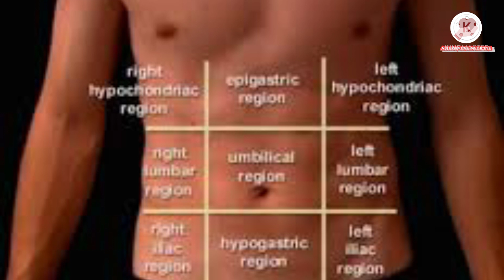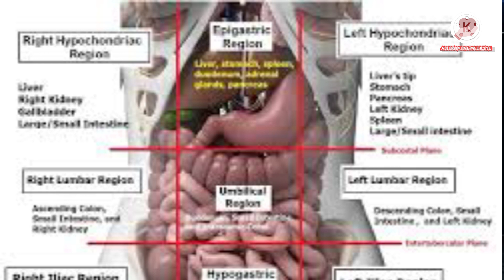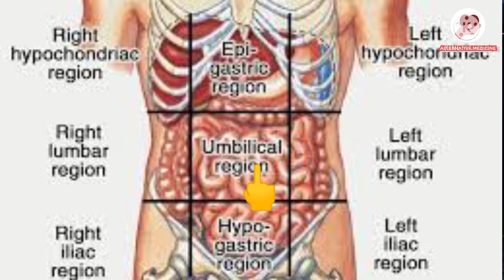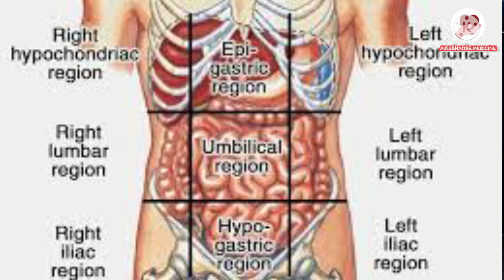causes of abdominal pain.पेट में दर्द क्यों होता है? जानिए क्या क्या कारण हो सकता है।हिंदी में।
hi..
I am Kundan Sahu .

 in this video:- explain about how to diagnose causes of abdominal pain by 9 part of abdomen.